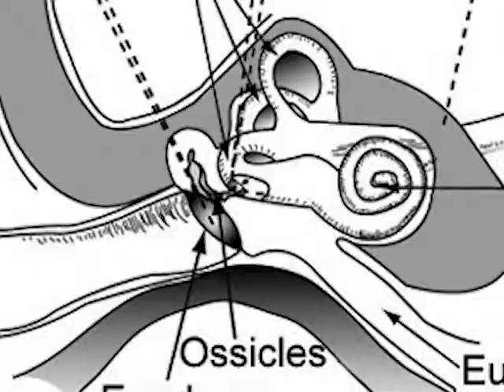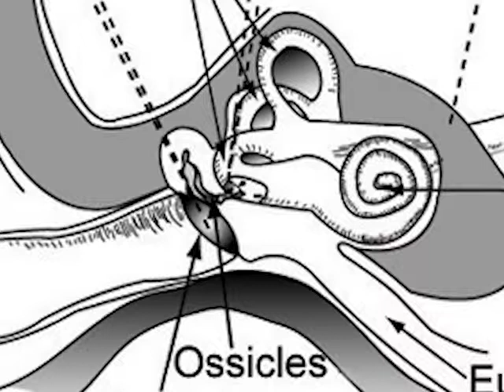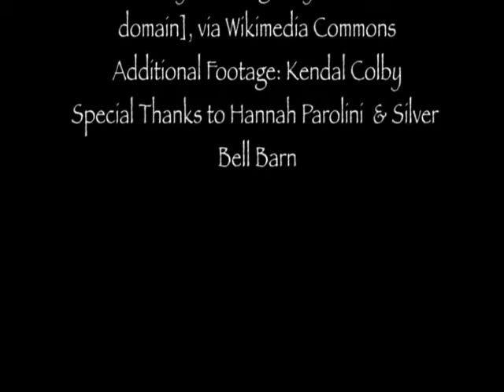Walk On: Riding Therapy and Autism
This video addresses how horseback riding can be used as a fun-oriented therapy for sensory processing disorders common among those with Autism Spectrum Disorder.